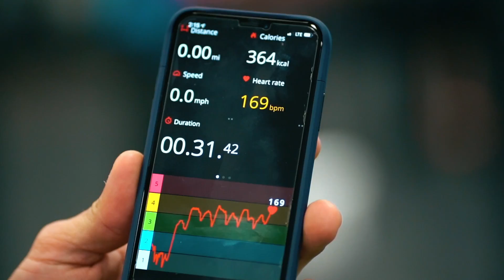ROAD TO UFC235 | EP2 - Room full of SAVAGES!! Josh Emmett and Urijah Faber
Hope you guys enjoy it as much as we did!